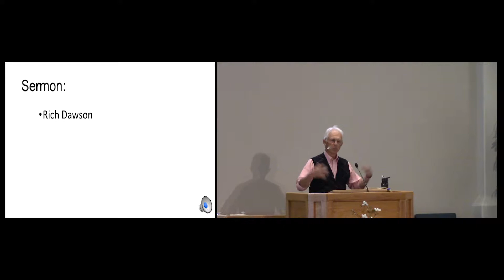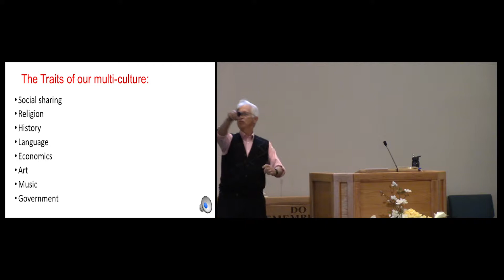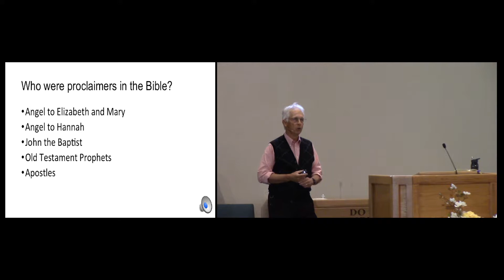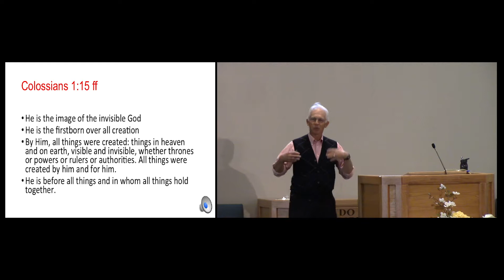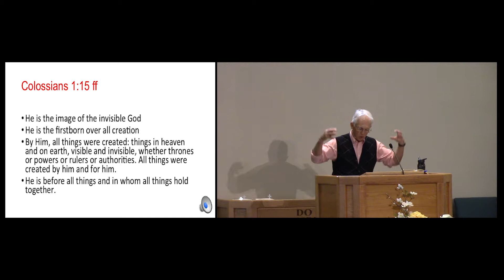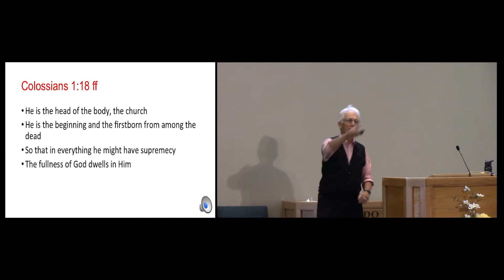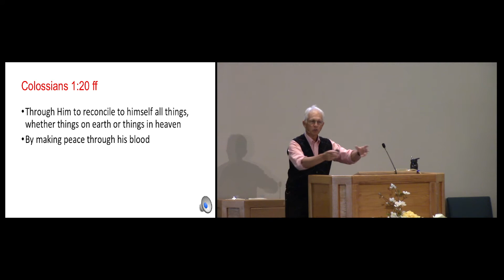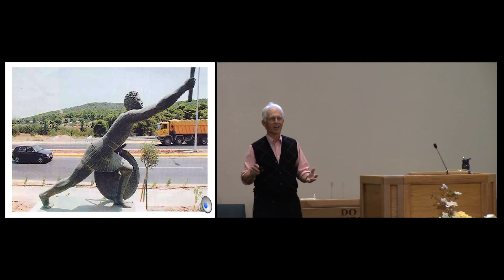Him We Proclaim